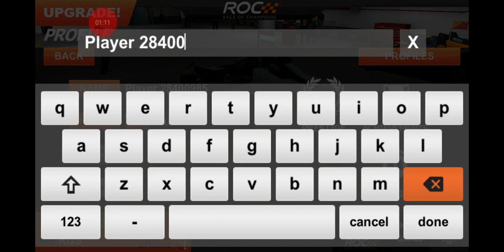Race of Champions